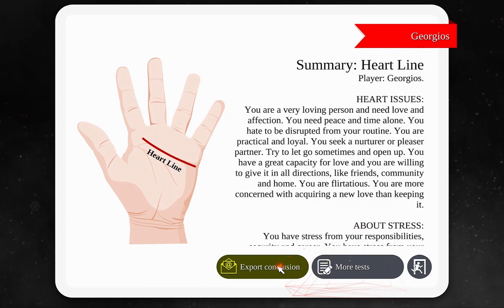Palm Reading Premium V2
This is our new V2 remade Palm Reading Premium for Desktops and Mobile Devices.